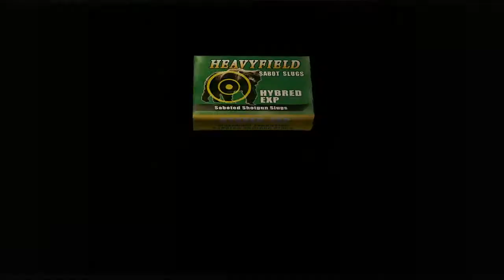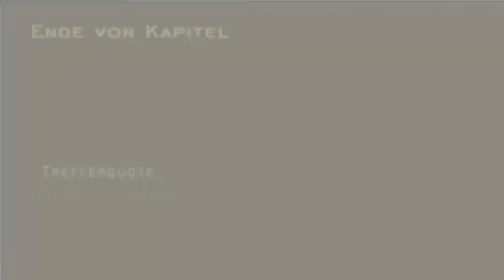Resident Evil 4 Let's Play [Part 16] Geiles Labyrinth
Extrem toll der moment wirklich ^^